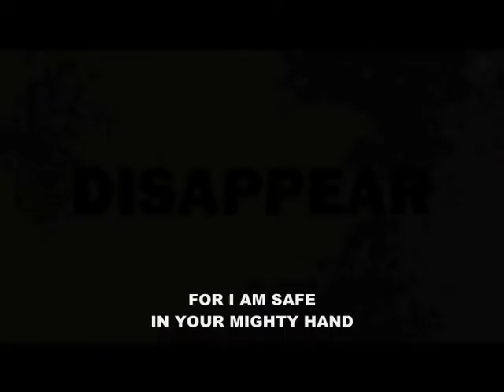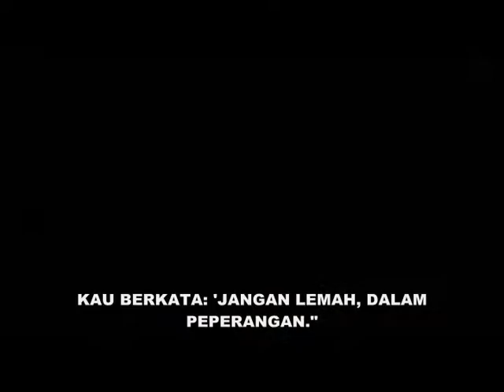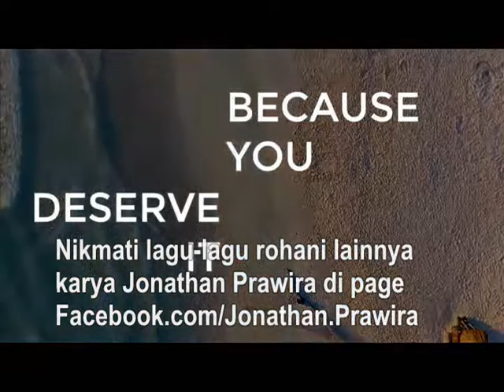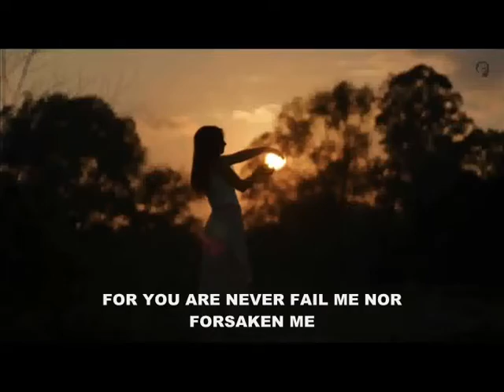BE STRONG (JADILAH KUAT) - Jonathan Prawira (Power Of Worship)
Yosua 1:9

Bukankah telah Kuperintahkan kepadamu: kuatkan dan teguhkanlah hatimu? Janganlah kecut dan tawar hati, sebab TUHAN, Allahmu, menyertai engkau, ke manapun engkau pergi."